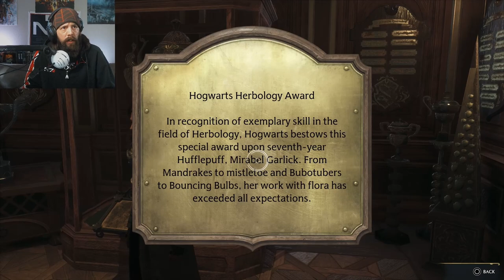MCGUFFINS LIBRARIES AND PROPHECY | BLIND Playthrough | Hogwarts Legacy Episode 4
Humans! Welcome back to the magical Hogwarts Legacy! In this episode I explore more on Hogwarts. I figure out a few puzzles and do a bit of learning about Hogwarts. Then Sebastion and I sneak through the restricted section of the library in search of a tomb for Eleazar Fig. What dangers await us in the library?